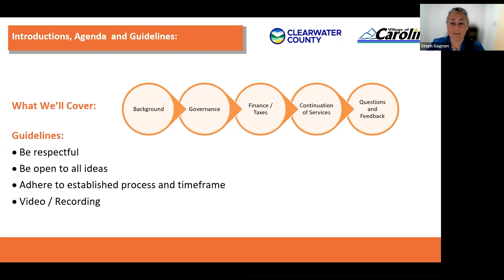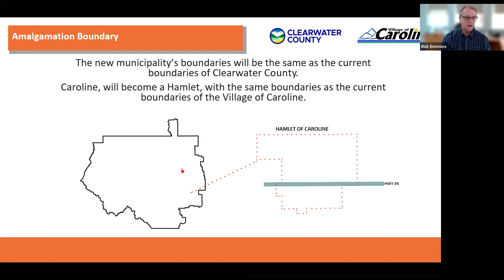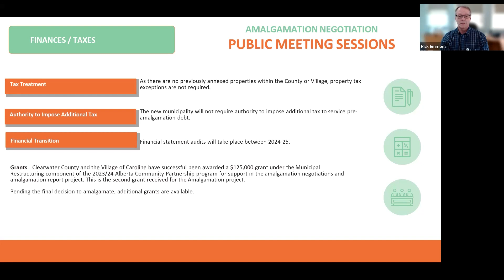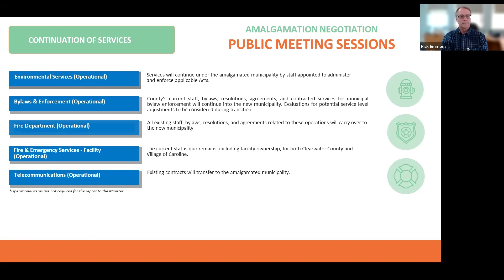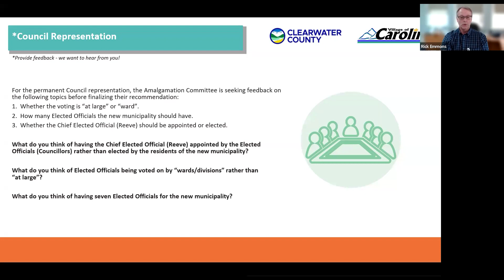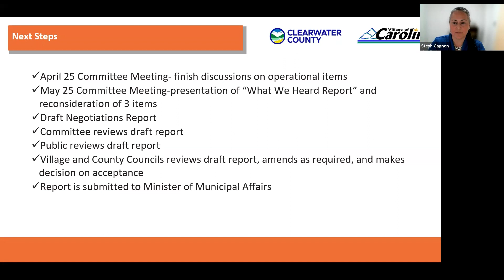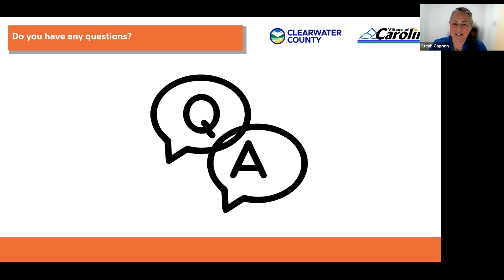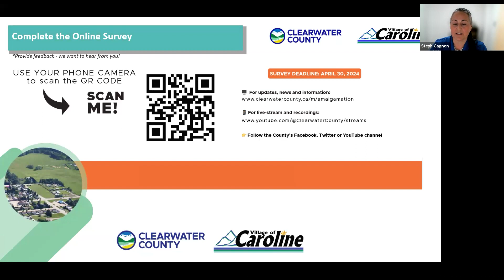Amalgamation Virtual Recording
This is the virtual recording from the April 19, 2024 Amalgamation Public Meeting Session.

Background:
The Clearwater County and the Village of Caroline Amalgamation Committee is committed to keeping everyone up to date on the amalgamation process and negotiations.

To date, the Amalgamation Committee has proposed recommendations for 24 mandatory items and will reconsider three:
- number of elected officials for an interim council.
- the number of electoral wards/divisions.
- how the new municipality will be represented.

All public input for these items will be collected and represented in a ‘What We Heard Report’. The Amalgamation Committee will review the Report and consider the feedback prior to finalizing these three recommendations.

Survey feedback forms will be accepted until April 30, 2024.